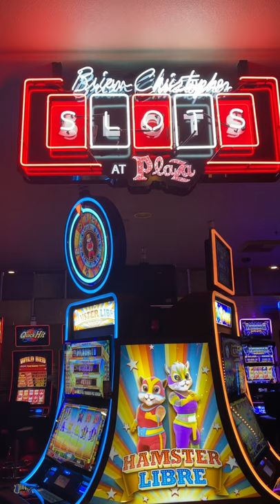Checking out Brian Christopher Slots at the Plaza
Bc slots at La Plaza Casino. Check it out while in Las Vegas.